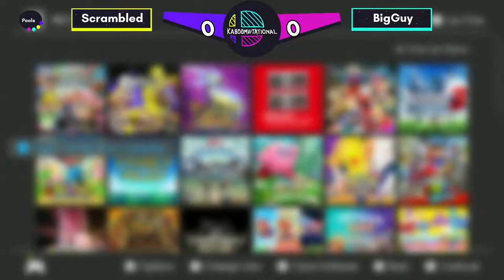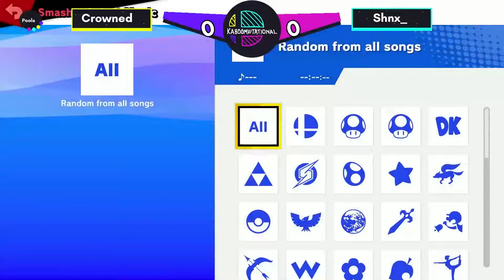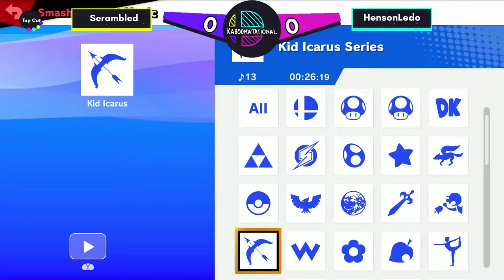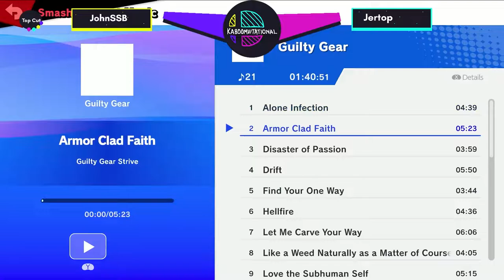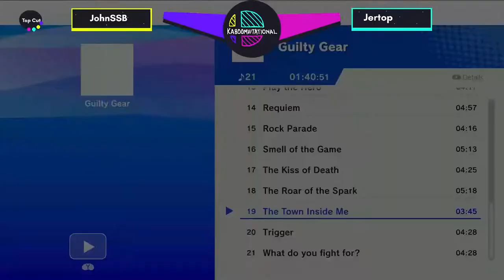Bradley University Smash: Ultimate KABOOM! #22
Streamed live Friday nights at Twitch.tv/BradleySmash2

TIMESTAMPS:
0:00 Big D vs Jeremiah
16:16 Jertop vs Freddie
25:10 Griffers vs 4V
33:20 somonegames vs SmashSonic
42:34 4V vs HensonLedo
48:33 BigGuy vs Scrambled
57:43 Crown vs Shnx_
1:05:11 Freddie vs BigGuy
1:19:25 someonegames vs 4V
1:38:11 Swoofty vs Ryan
1:46:44 Big D vs Fdcayf
1:54:14 JohnSSB vs Jertop
2:10:10 Scrambled vs someonegames
2:25:47 JohnSSB vs HensonLedo
2:47:05 Scrambled vs HensonLedo
3:03:40 JohnSSB vs Jertop
3:17:55 JohnSSB vs HensonLedo
3:43:00 Scrambled vs HensonLedo